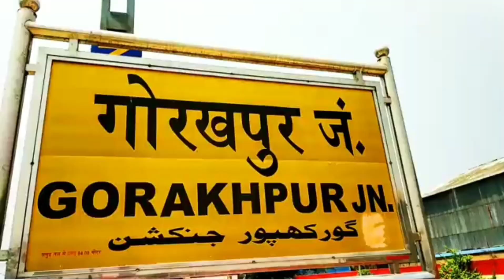Gorakhpur Lucknow Vande Bharat Express Trail Run|| गोरखपूर लखनऊ वंदे भारत ट्रैन@RailIndiaProkash